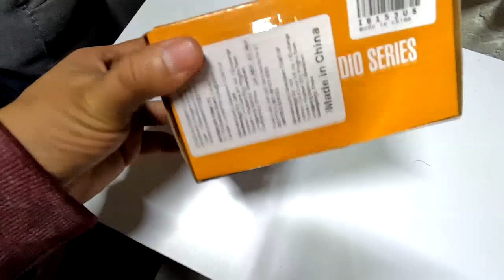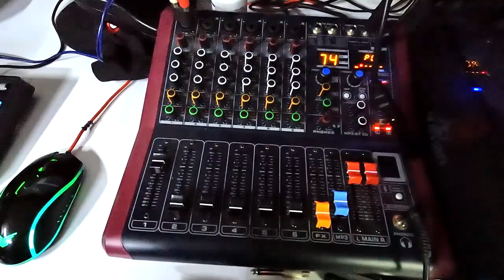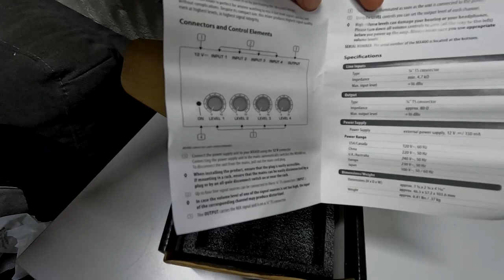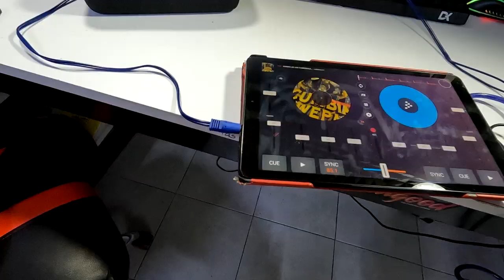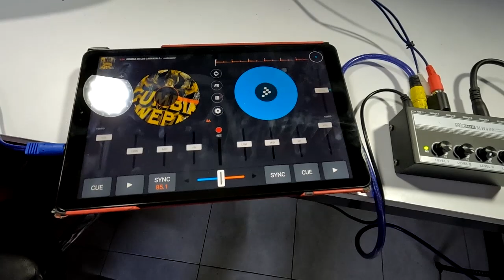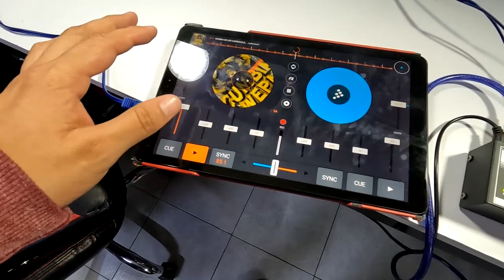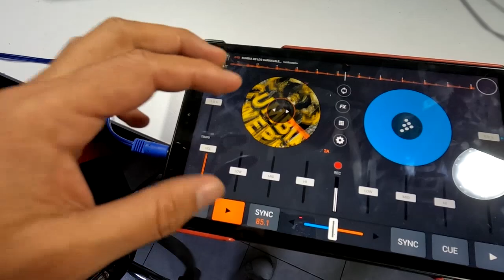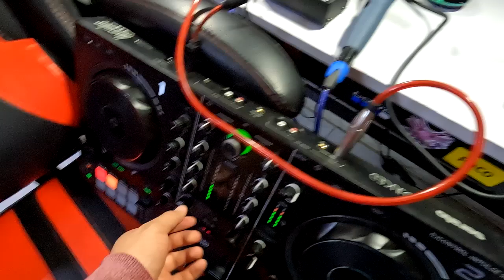¡Descubre la Mejor Oferta! Mezcladora MH400: Compacta, Potente y Económica 🎛️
¡Descubre la mezcladora más pequeña y económica de Mercado Libre! En este emocionante video, te presento el "MH400 Ultra Low-noise 4-channel Line Mixer Mini Audio Mixer", una sorprendente solución para mezclar hasta 4 dispositivos de audio en una sola salida de señal. Conecta tus teclados, instrumentos musicales y más, y obtén un rendimiento de alta calidad sin distorsión.

En esta reseña completa, te mostraré todas las características y detalles de esta mezcladora, desde su robusta carcasa metálica hasta sus ajustes de volumen individuales para cada entrada de canal. Además, podrás encontrar el enlace de compra directa en la descripción para que no pierdas tiempo en adquirir este increíble producto.

Si eres DJ móvil, músico o simplemente necesitas una solución compacta y portátil para tus mezclas de audio, esta es la opción ideal para ti. No te pierdas la oportunidad de ahorrar espacio y llevar contigo un potente mezclador de audio a cualquier lugar.